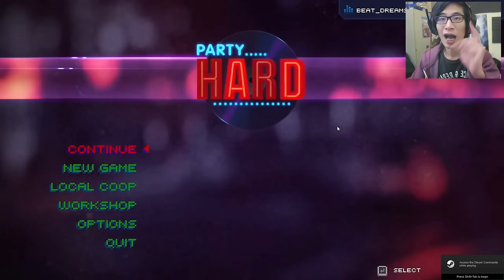PESTA ROOFTOP - Party Hard Indonesia #4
PESTA ROOFTOP.. pesta diatas genteng.. kalian siap terjadinya tragedi diatas genteng..

Curator Steam : saya akan memberikan rekomendasi game game yang ada di steam.. disini saya akan mencoba mereview game game baru yang keluar..